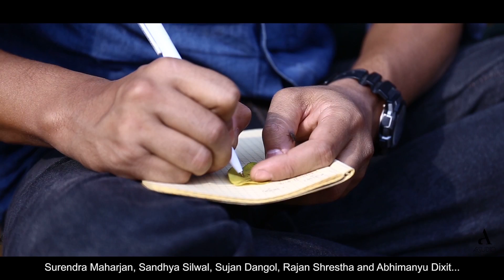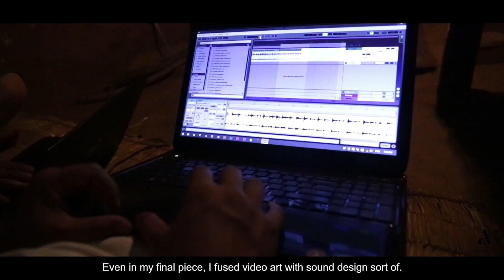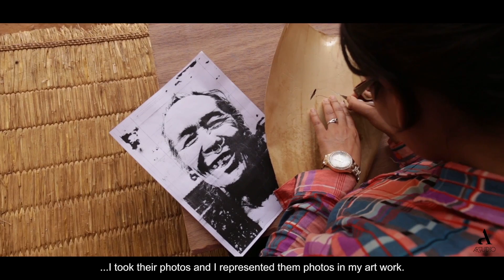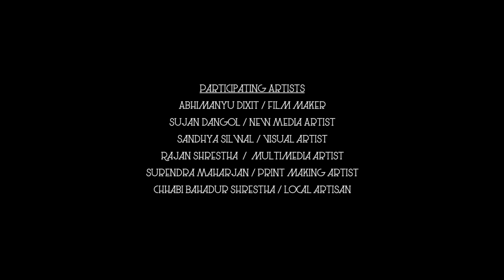Dolakha Album Art Residency 2016 Curated by Kailash K Shrestha [Full Documentary]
Dolakha Album: a curated community home stay art residency curated by Visual Artist Kailash K Shrestha and hosted by Artudio, centre for visual arts  with 5 contemporary artists of Nepal artists Sujan Dangol, Surendra Maharjan, Sandhya Silwal, Rajan Shrestha and Abhimanyu Dixit along with Global Art Collective artists in Gairimudi, Dolakha in May 3- 10, 2016